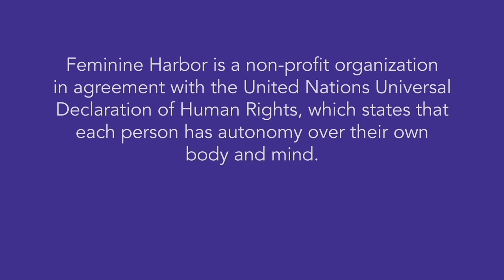LIGHT Stories 2017: Marjorie Knight - Humanity (TW Rape)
Listen to Marjorie Knight's story about being born in Jamaica, and being raised to be a strong independent woman in a time when that was still so uncommon. Marjorie also shares a deeply intimate and powerful story about healing from rape.

Feminine Harbor: illuminating women’s experiences through storytelling; igniting female leadership through education; inspiring the world through beauty and the arts.

The event took place on June 21, 2017 at Open Sesame in Kitchener, Ontario.

PRODUCTION CREW
Camera A: John Hirst
Camera B: Justin Okamoto
Camera C: Sari Hicks
Audio Recording: Noami Ricard
Event Photography: Noami Ricard
Post-production: Editing by John Hirst and Colour Correction by Justin Okamoto
Animated elements: Selina Vesely
Licensed Music: “Beauty” by Tryad

What happens when you bring 4 women, of 4 different generations to share their stories? Feminine Harbor brings to you the LIGHT Stories, where women share real life stories with you under a specific theme each season.

Feminine Harbor is mainly anchored on the Ethics of Care by Dr. Nell Noddings, on the Power of Vulnerability by Dr. Brené Brown, and the Importance of Connection and Community by Dr. Gabor Mate. LIGHT is a human paradigm which means Love, Integrity, Guidance, Humanity and Trust.